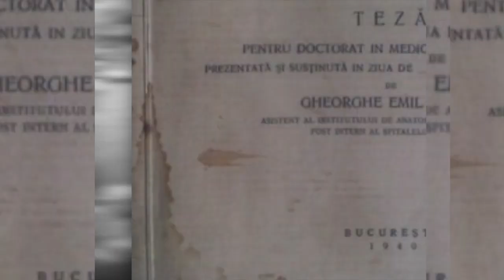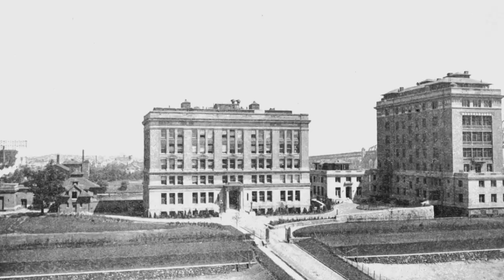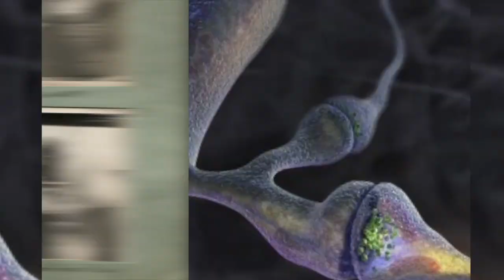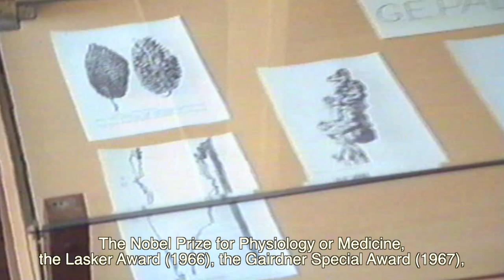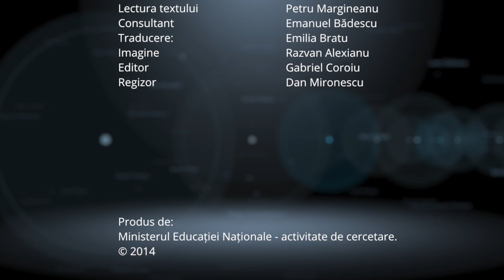Envisioned in Romania - George Emil Palade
General Producer: National Authority for Scientific Research
Executive Producer: Mihai Vişinescu
Artistic Director: Dan Mironescu
Screenwriter: Emanuel Badescu
Editor: Gabriel Coroiu